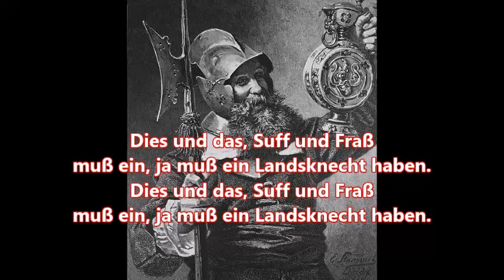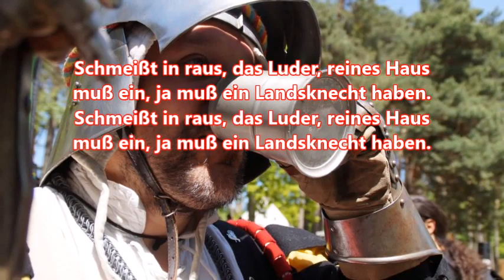Vom Barette schwankt die Feder - Landsknechtslied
Wurde besonders in der deutschen Jugendbewegung gesungen, ist themat-isch als Landsknechtslied gestaltet, hat jedoch keinen historischen Hinter-grund aus dieser Zeit. Die ersten drei Strophen des Lieds stammen ver-ändert aus einem 1854 von Heinrich von Reder veröffentlichten Gedicht, die vierte und fünfte Strophe wurden um 1930 zugedichtet. Die bekannteste Melodie stammt von Heinz Thum und wurde 1914 veröffentlicht.
Was especially sung in the German youth movement. It is thematically designed as a Landsknechtslied, but has no historical background from this period. The first three stanzas of the song are modified from a poem published by Heinrich von Reder in 1854, the fourth and fifth stanzas were written around 1930. The most famous melody is by Heinz Thum and was published in 1914.

Text:
Vom Barette schwankt die Feder,
wiegt und biegt im Winde sich.
Unser Wams von Büffelleder
ist zerfetzt von Hieb und Stich.
Stich und Hieb und ein Lieb
muß ein, ja muß ein Landsknecht haben.

Unsre Linke an dem Schwerte,
in der Rechten einen Spieß;
kämpfen wir soweit die Erde,
bald für das und bald für dies.
Dies und das, Suff und Fraß

Ruhm und Beute zu gewinnen,
ziehn wir mutig in die Schlacht.
Einmal müssen wir von hinnen
hurtig drum, bei Tag und Nacht.
Nacht und Tag, was er mag,

Landsknechtleben, lustig Leben,
in der Schenk bei Tag und Nacht,
sitzt ein fader Kerl daneben,
der nicht singt und der nicht lacht.
Schmeißt in raus, das Luder, reines Haus

Sollten wir einst liegenbleiben
in der blutdurchtränkten Schlacht,
sollt ihr uns ein Kreuzlein schreiben
auf dem tiefen, dunklen Schacht.
Mit Trommel viel und Pfeifenspiel
sollt ihr, ja sollt ihr uns begraben.

English translation:
The feather sways from the beret,
sways and bends in the wind.
Our buffalo jerkin
was tattered by the strokes.
Stitch and slash and a love
must have, yes must have a lansquenet.

Our left hand on the sword
a skewer in the right;
we fight as far as the earth reaches
now for that and now for this.
This and that, boozing and feast

To gain fame and prey
we bravely go to battle.
Once we have to go
therefore quickly, at day and at night.
Night and day what he likes

Landsknecht life, funny life,
in the tavern by day and night,
a stupid guy sits next to it,
who doesn't sing and who doesn't laugh.
Throw the bloke out, pure house

Should we stay there one day
in the blood-soaked battle,
you should write us a little cross
over the deep, dark pit.
With a lot of drums and pipes
you should, yes you should bury us.